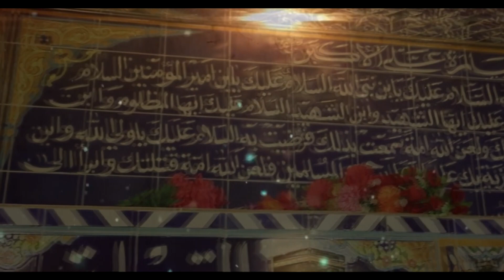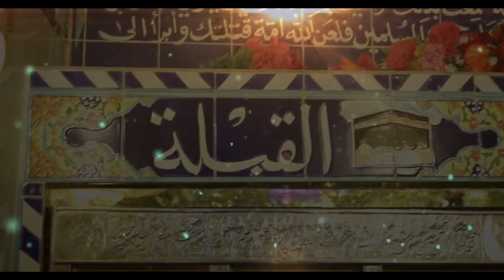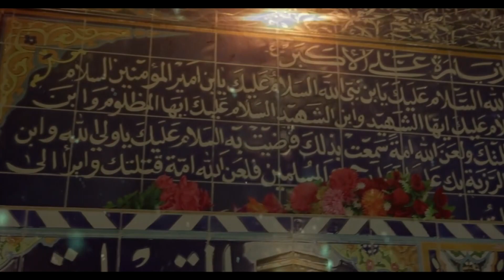Zakir Irshad Hussain Agra || New Senazani 2023 || Mor Laila Day Ohay Warawena